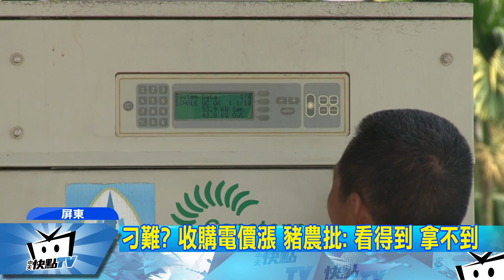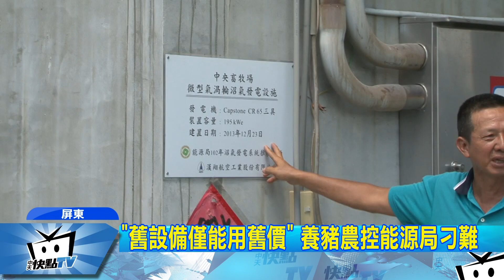20170816中天新聞 賣電遭能源局刁難 豬農罵「政府欺騙社會」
政府說要響應綠能發電，卻被痛罵都是騙人！屏東一名養豬農，三年情投入沼氣發電，一天可以發電4000度，但以往能源局收購電價，一度只有2.8元，今年提高到5.0087元，這名養豬農打算賣電換錢，卻疑似被刁難，說設備是三年前的，只能用餐三年前的舊價格收購，讓豬農大罵，簡直是欺騙社會。